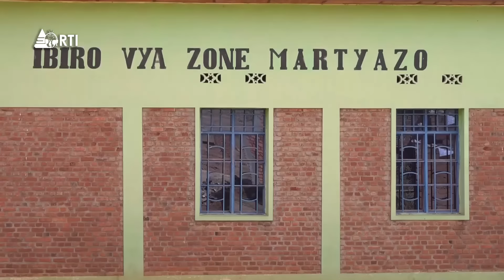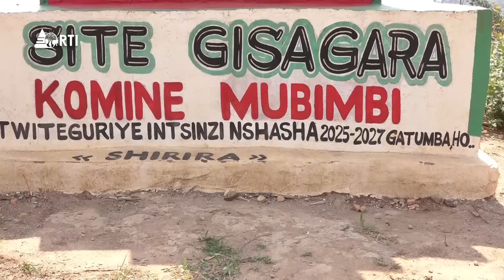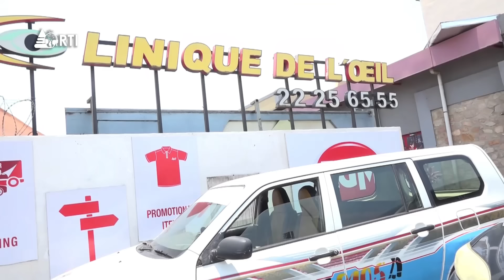Isanganiro: Amakuru yo ku wa 27 Nyakanga 2024